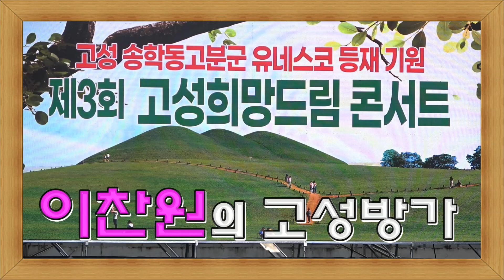가수 이찬원 씨 더디어 고성 방가 가문에 입문~